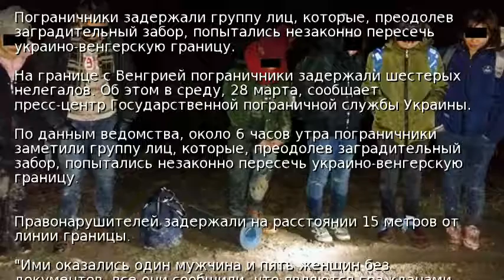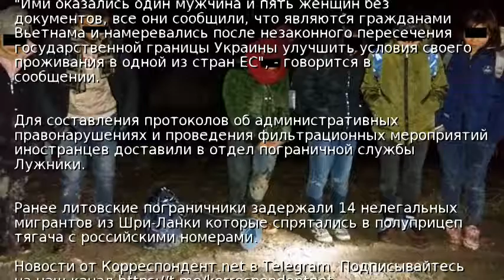На границе с Венгрией задержали шесть нелегалов